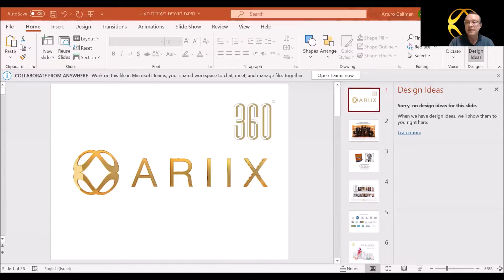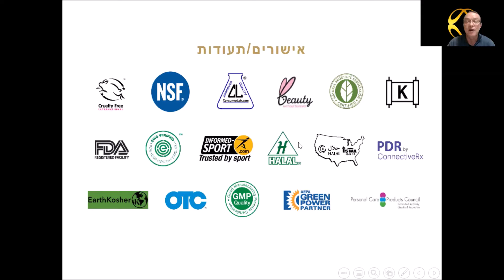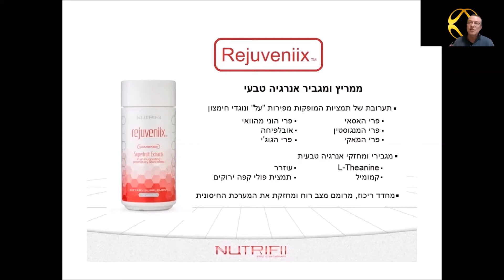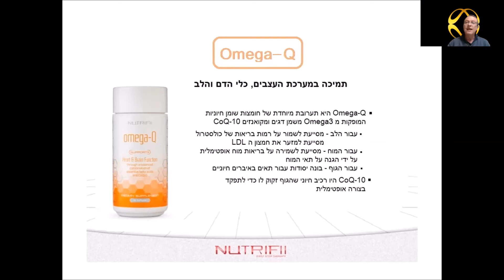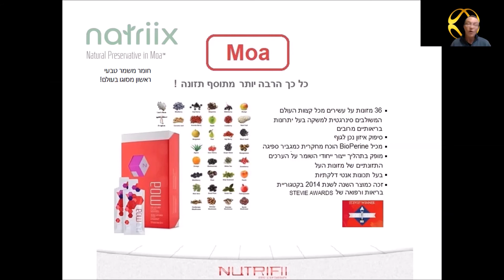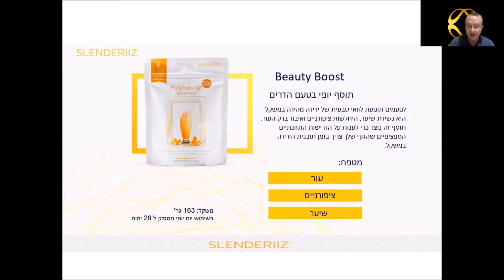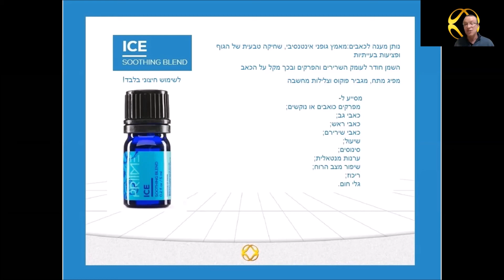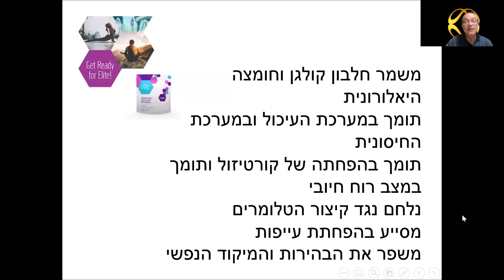5.1.2021- ארתורו גייפמן- ערב בריאות